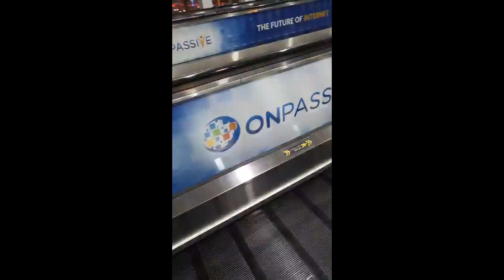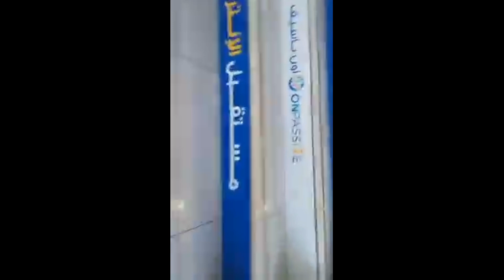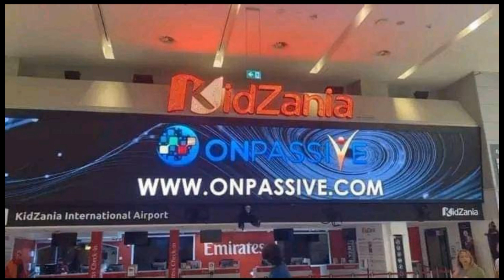ONPASSIVE || NEW UPDATES